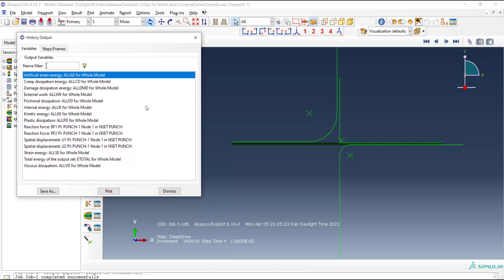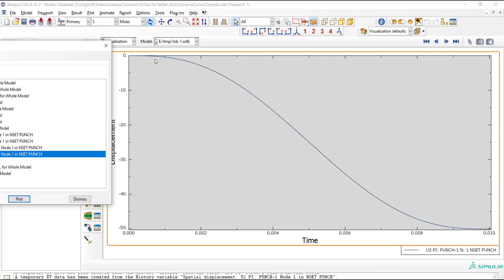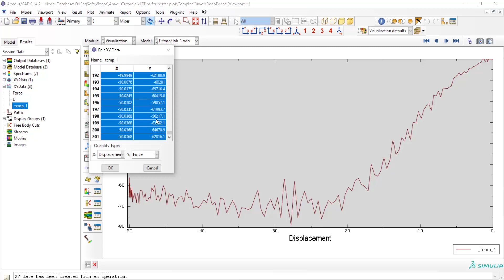How to request, plot and combine curves in Abaqus, plotting force vs. displacement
This video explains the methods of requesting and plotting curves in Abaqus. This video also shows how to combine two curves and plot one curve based on another one. You can find in this video:
How to request curves in Abaqus?
How to plot curves in Abaqus?
How to combine curves in Abaqus?
How to extract data of curves from Abaqus?
How to request and plot reaction force and displacement of a die?
How to plot force of die based on its displacement?